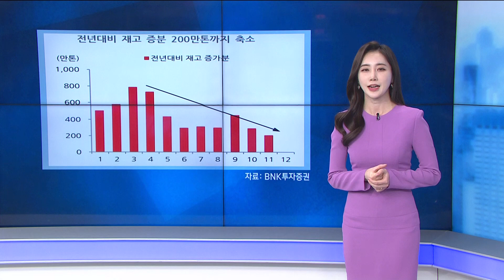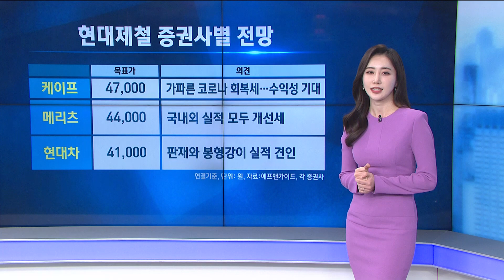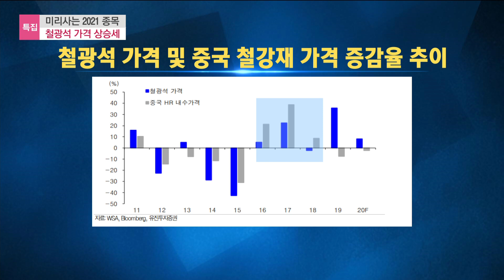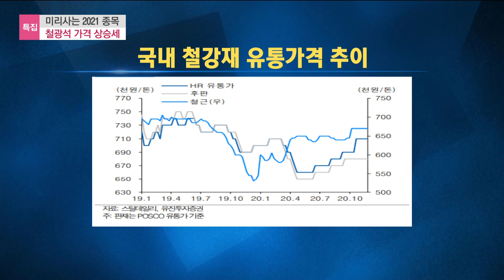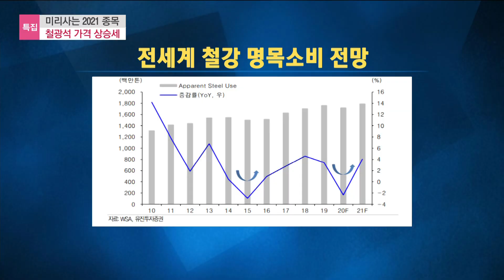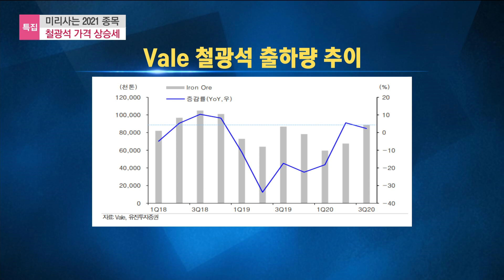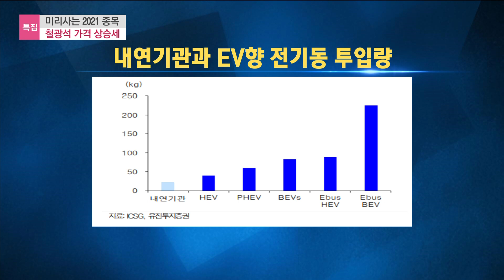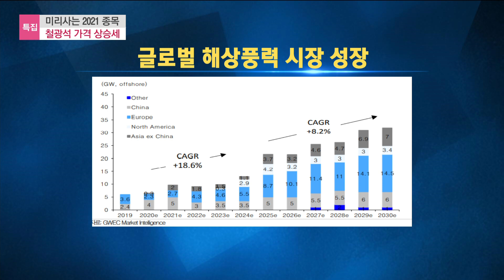미리사는 2021 종목-철광석 가격 상승세/기관의 눈/최성민의 빅샷/한국경제TV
기관의 눈 / 방민진 유진투자증권 연구원

Q. 원자재 가운데 철광석, 올해들어 가장 높은 가격 기록중?
- 2013년 초 이래 최고치 기록 중

Q. 철광석 가격 상승, 국내 철강사들의 주가도 회복중?
- 원료가격 상승과 함께 마진 스프레드 개선으로 철강사 주가 상승중

Q. 2021년 철강 판매량 및 철강사들 실적 전망?
- 2021년 글로벌 철강 수요 V자 반등 가능성

Q. 2021년 철강산업 vs 2016년 철강산업?
- 2016년 구조적 턴어라운드로 2018년 상반기까지 업황 개선

Q. 내년 철강사들 실적 및 영업이익률에 영향을 미칠 요소들?
- 마진 스프레드의 한계점 주목
- 중국 공급ㆍ수요 둔화 가능성 및 타이트한 철광석 수급

Q. 20201년 철강산업에 영향을 미칠 변수들?
- 자동차, 가전 등의 전방산업 개선 여지
- 자동차 강판 가격 협상에 기대

Q. 철강사들, 글로벌 해상풍력 시장 등 새로운 포트폴리오 구상?

Q. 내년 철강산업에서 주목해볼만한 종목은?
- 2021년 하반기, 고려아연 주목